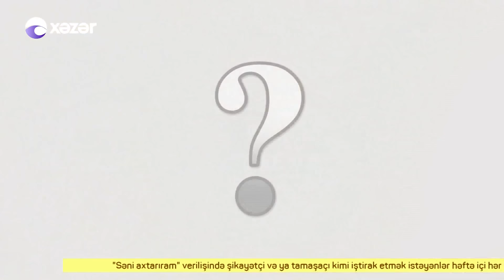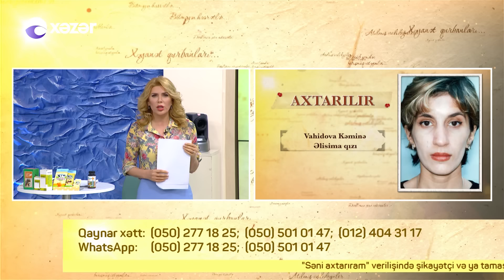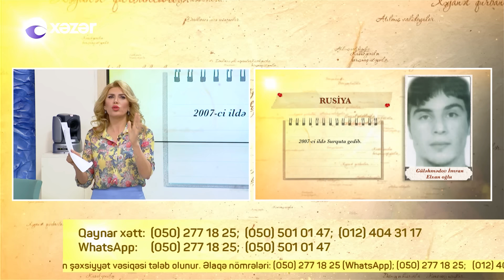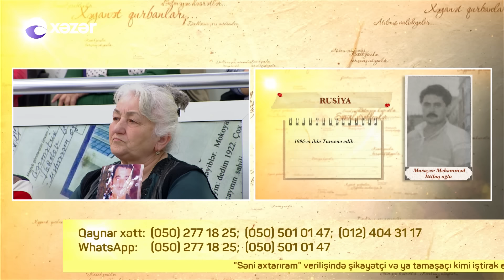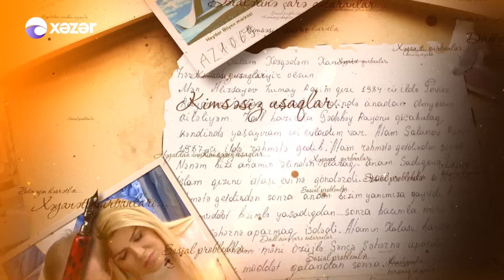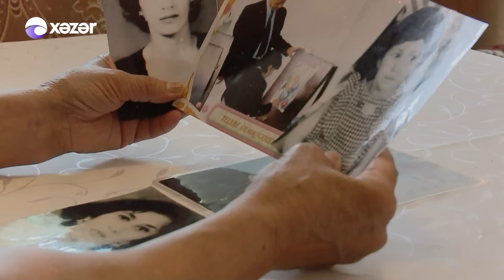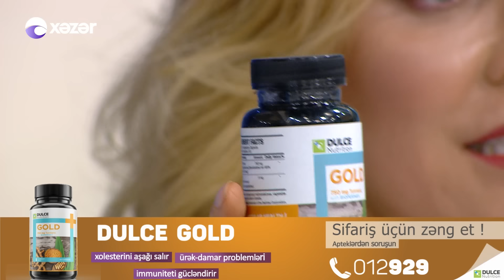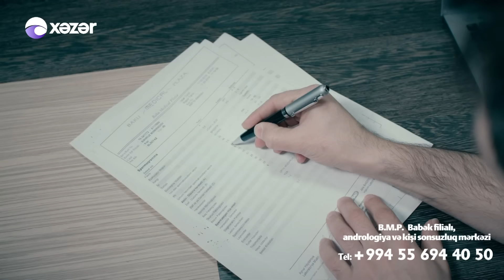Seni Axtariram (25.04.2018) Tam verilis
Azərbaycan teleməkanında ən reytinqli hesab edilən verilişlər insan taleləri ilə bağlı layihələrdir. Tanınmış teleaparıcı Xoşqədəm Hidayətqızının “Səni Axtarıram” layihəsi də bu qəbilədəndir. Verilişin əsas qayəsi doğmalarını itirən, uzun illərdi bir-birini görməyən həsrətli insanları qovuşdurmaqdır. “Səni Axtarıram”ın dünyanın müxtəlif ölkələrində yaşayan minə yaxın könüllü üzvi var. Eyni zamanda verilişə dəvət olunan ekspert və qonaqları ilə də hər zaman fərqlənən telelayihədə canlı bağlantılar, telekörpülər olur, studiyada insanlara axtardığı şəxslər barədə anındaca məlumatlar verilir. Bir birilərindən ayrı düşmüş insanları birləşdirmək məqsədi daşıyan veriliş “Xəzər TV”də efirə gedir.